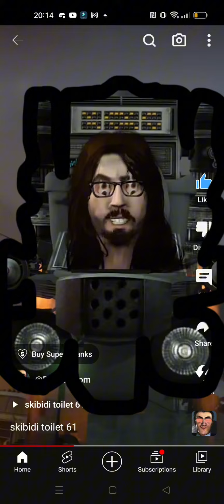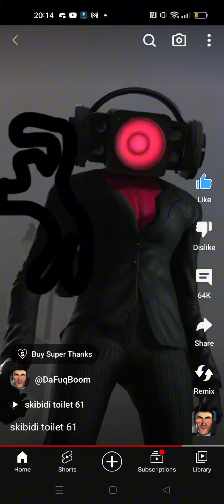episode 61 skibidi toilet perfect outlines